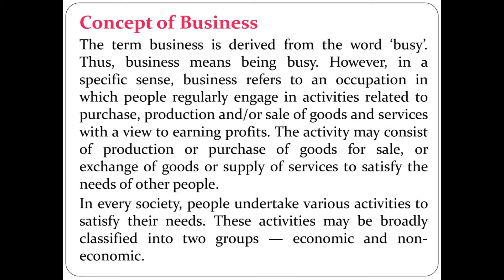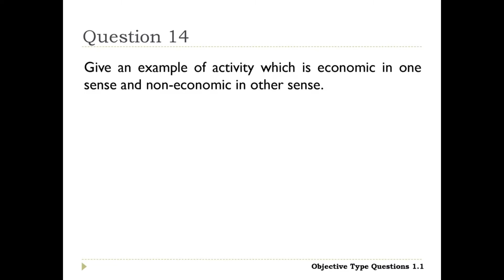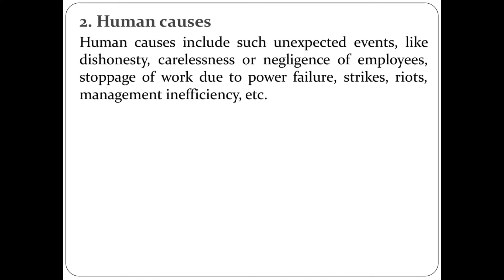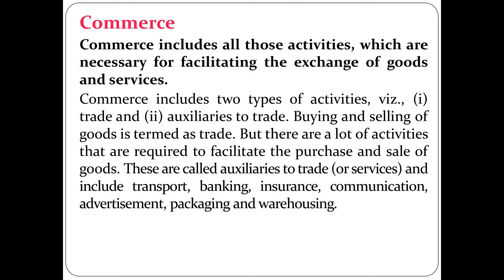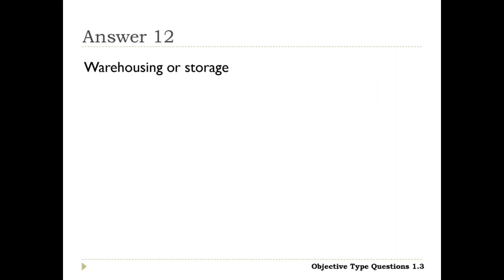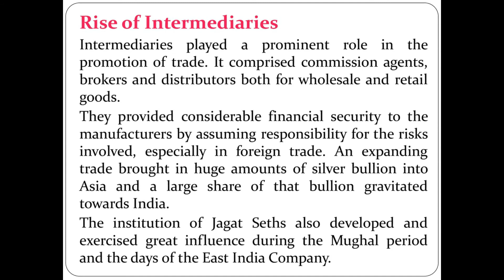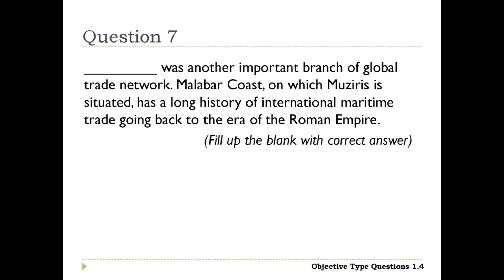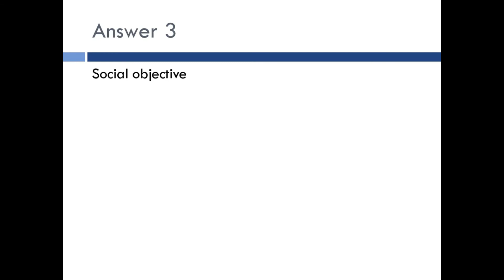Class 11 Business Studies Ch.1 Evolution and Fundamentals of Business (PPT)